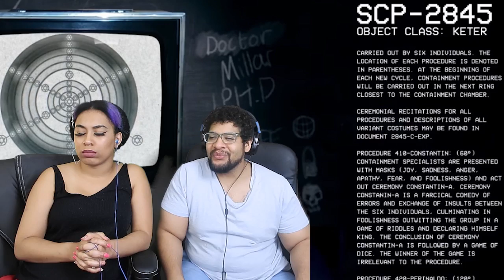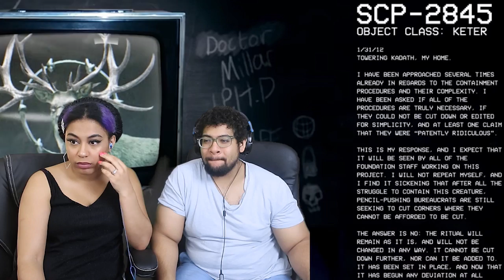SCP 2845: The Deer | Keter | SkittenReacts ft Chavezz